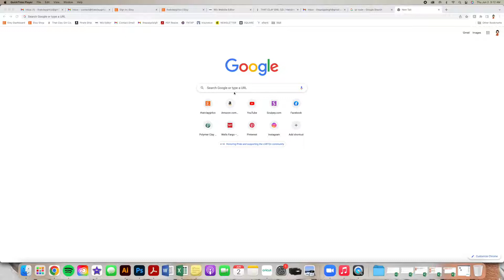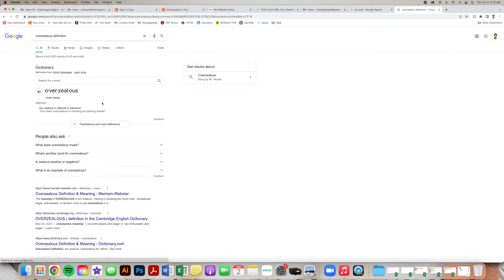Trainwreck | Paige & Emily Neuhauser Present: Babes & Bagels | EP3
Welcome to the Babes & Bagels Podcast! A weekly (hopefully) podcast featuring two babes/sisters Paige and Emily Neuhauser and two bagels! Our love for bagels and chatting has turned into a podcast!

Theme Song
Jason Shaw - Quirky Jerk